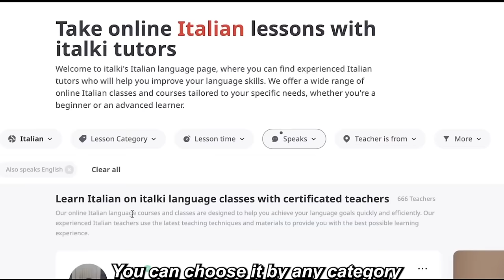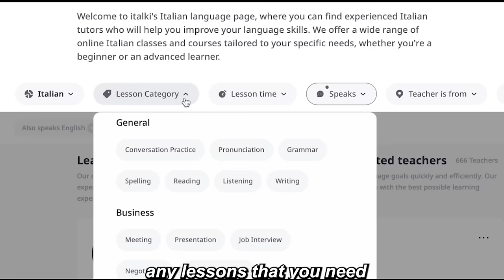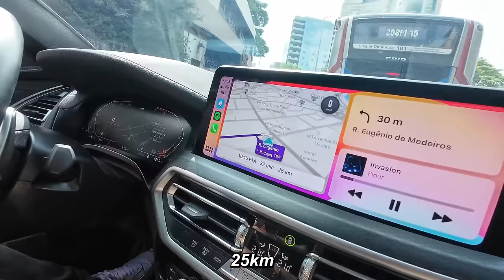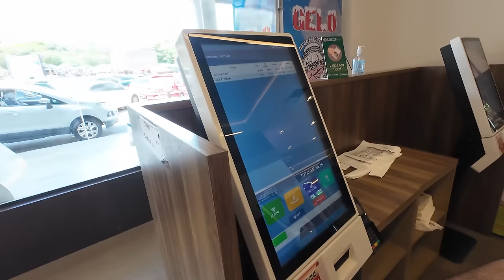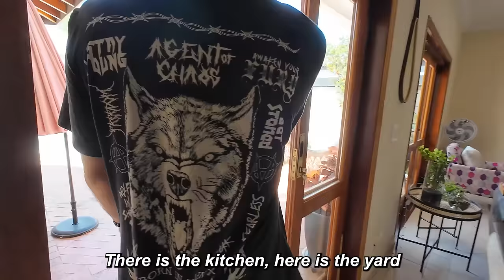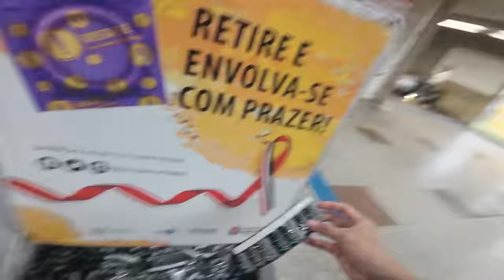A day in the most expensive neighborhood in São Paulo, Brazil 🇧🇷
Personalized 1-on-1 language lessons with native teachers on italki🎉 Buy $10 get $5 for free for your first lesson using my code SONNYWILS.
Book your lesson now 👉

Learn languages with me (Instagram : learnwithsonny)😄